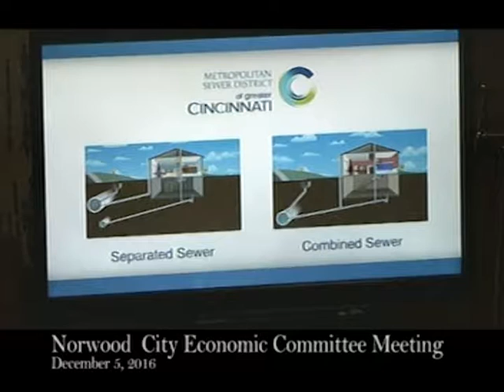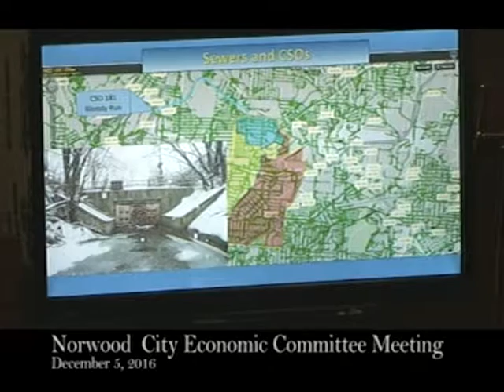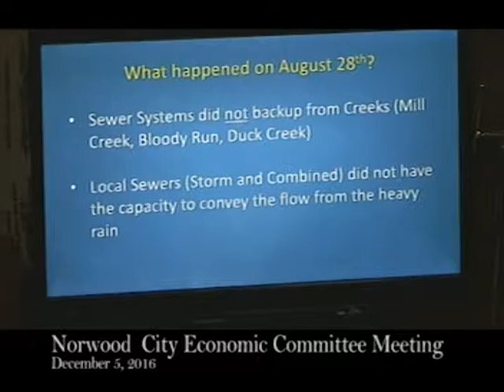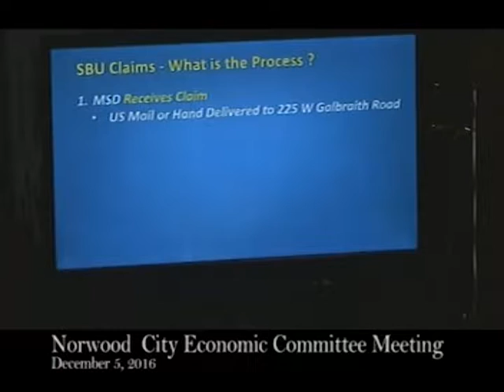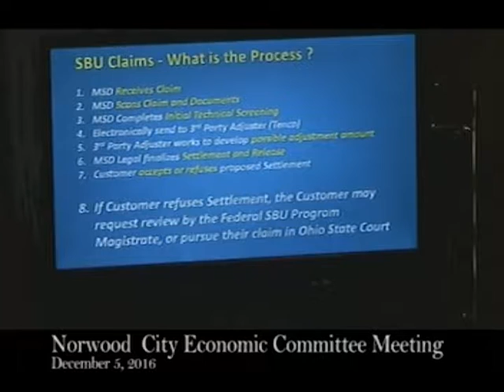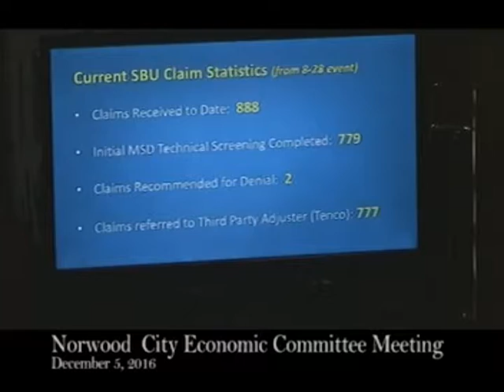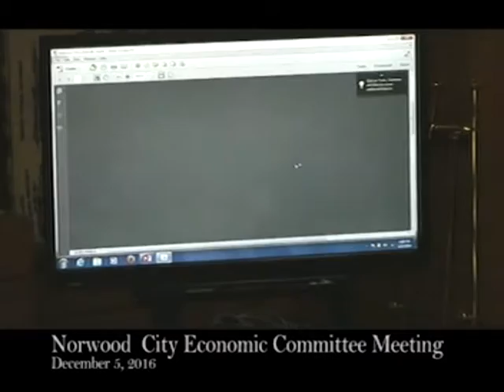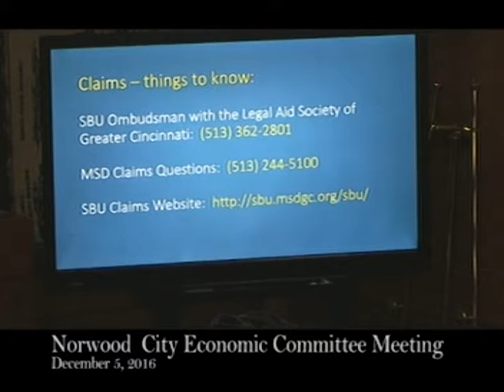Norwood City Economic Committee Meeting - December 5, 2016